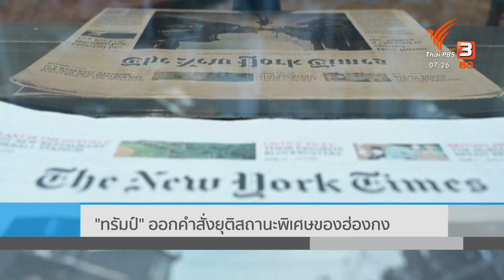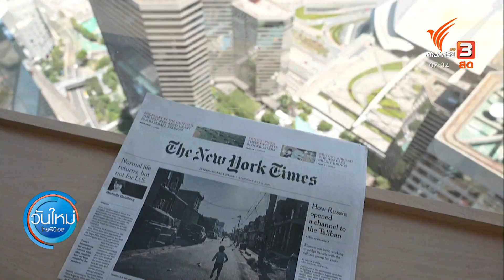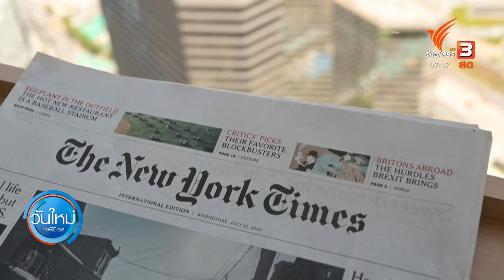"ทรัมป์" ออกคำสั่งยุติสถานะพิเศษของฮ่องกง : ทันโลกกับ Thai PBS World (16 ก.ค. 63)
บรรยากาศระหว่างจีนและสหรัฐอเมริกา ดูเหมือนจะมีเรื่องให้ตึงเครียดและตอบโต้กันแทบจะรายวัน และเมื่อผู้นำสหรัฐฯ ลงนามคำสั่งยุติสถานะพิเศษของฮ่องกง ทำให้จีนออกมาตอบโต้อย่างแข็งกร้าว จากนั้นมาทันโลกกันต่อในประเด็น นิวยอร์กไทม์ส ย้ายพนักงานจากฮ่องกงไปเกาหลีใต้ และอังกฤษสั่งห้ามอุปกรณ์ "หัวเว่ย" ในระบบเครือข่าย 5จี